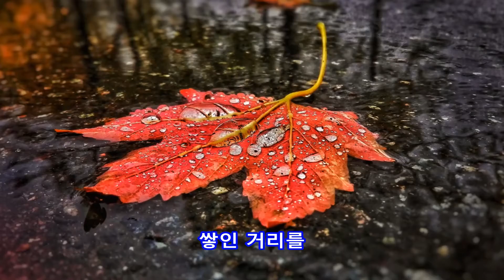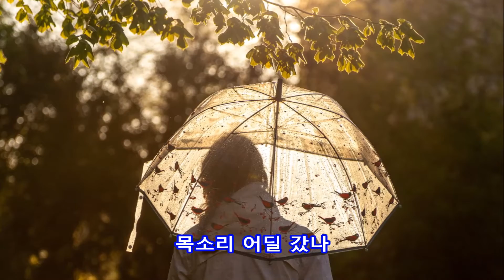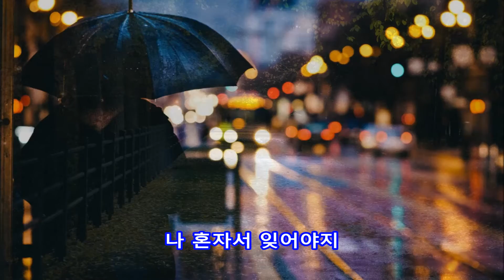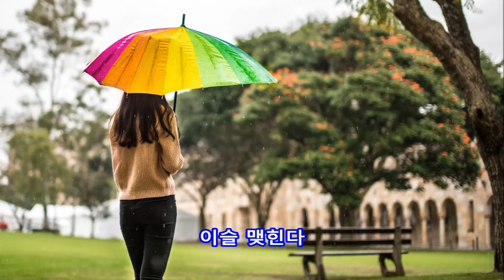가을비 우산속-최헌, 추억의7080,(발매일1978.12.1)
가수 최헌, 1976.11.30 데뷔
트로트, 포크, 발라드

(가을비 우산속)가사,

그리움이 눈처럼
쌓인 거리를
나혼자서 걸었네
미련때문에

흐르는 세월따라
잊혀진 그얼굴이
왜 이다지 속눈섭에
또다시 떠오르나

정다웠던 그눈길
목소리 어딜 갔나

아픈 가슴 달래며
찾아 헤매이는
가을비 우산속에
이슬 맺힌다

잊어야지 언젠가는
세월 흐름속에
나혼자서 잊어야지
잊어 봐야지

슬픔도 그리움도
그러다가 언젠가는
잊어 지겠지

정다웠던
그 눈길 목소리
어딜 갔나

아픈 가슴 달래며
찾아 헤매이는
가을비 우산속에
이슬 맺힌다